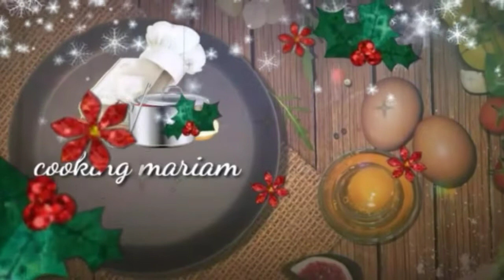وجبة عشاء خفيفة طريقة طهي البطاطس في آلة بانيني بطريقة سهلة ومبسطة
وجبة غذاء او عشاء خفيفة طريقة طهي البطاطس بآلة البانيني
وجبة غذاء خفيفة
وجبة عشاء سهلة

لاتنسوا الإشتراك والضغط على زر الجرس والشير مع الأهل والأصدقاء ليصلكم كل جديد فضلا وليس أمرا